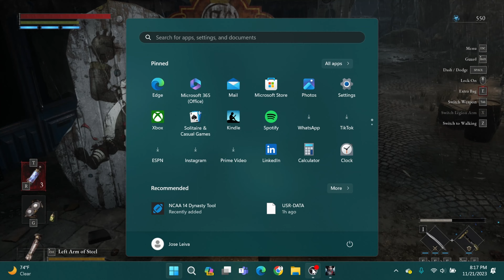Lies of P [#2]